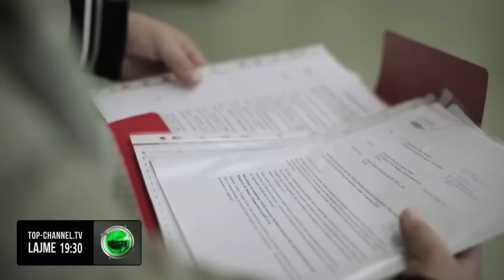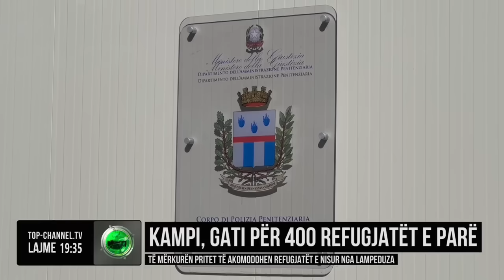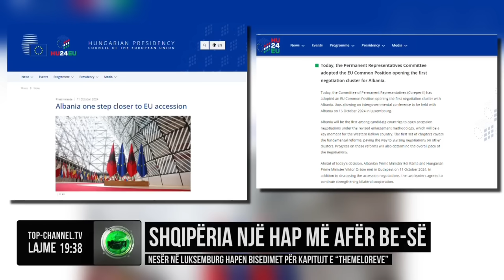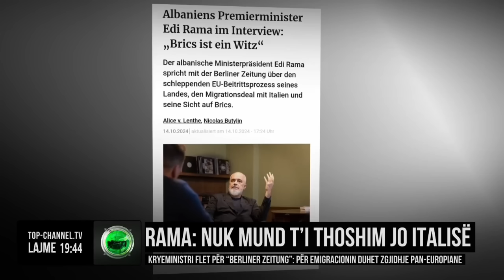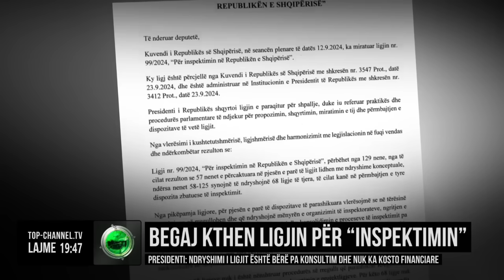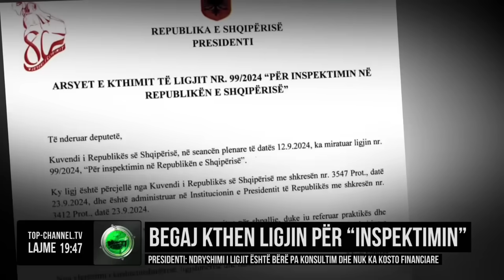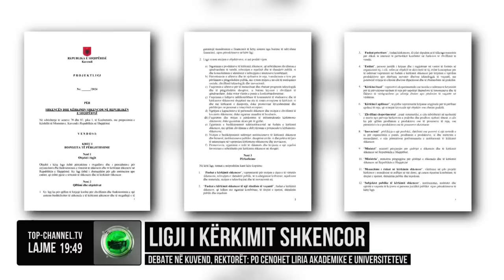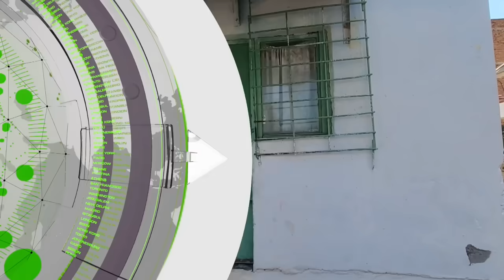Edicioni Informativ, 14 Tetor 2024, Ora 19:30 - Top Channel Albania - News - Lajme